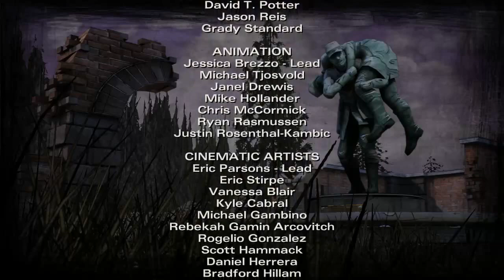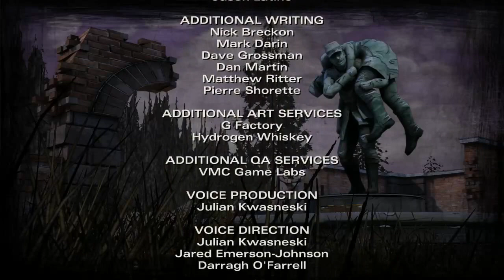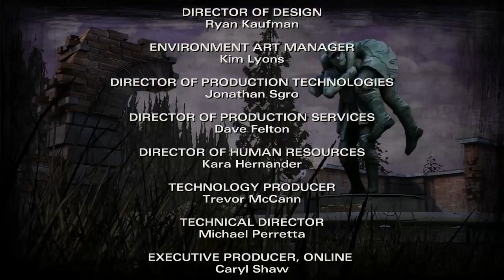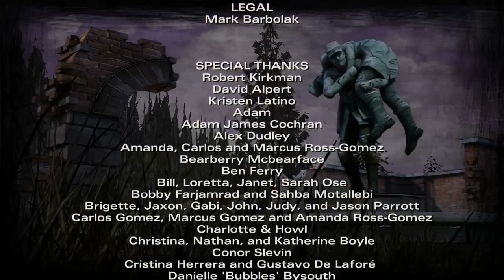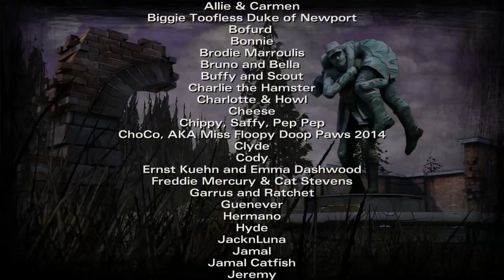The Walking Dead: Season Two - A Telltale Games Series "Amid The Ruins" Episode 4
With the group scattered amidst a swarm of monsters sent from hell, Clementine's only goal is finding her friends and keeping them safe. Now, armed with only a hatchet, can she gather all of her friends before trouble finds them?

Best gaming deals · Budget gaming · 24/7 support · Up to 10% cashback · Cheap CD-keys